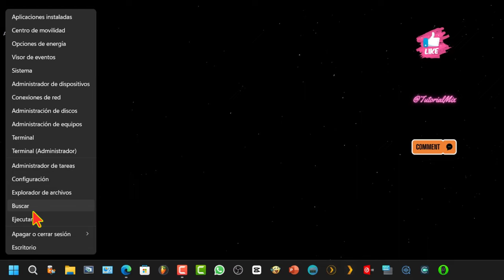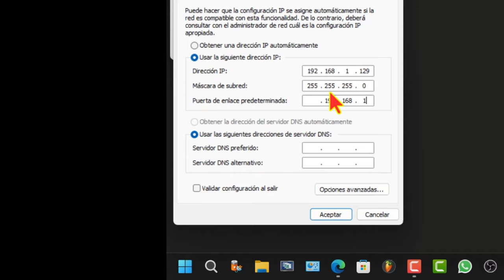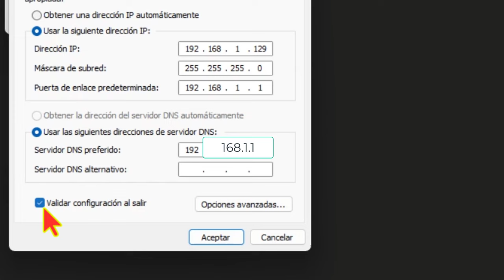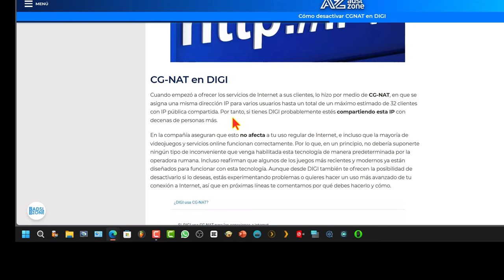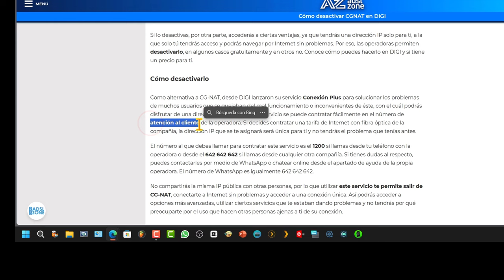Configurar Acceso Remoto en Plex con DIGI. SOLUCIÓN a "no disponible fuera de tu red"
En este video, te mostraré cómo configurar el acceso remoto en Plex cuando tienes contratada la operadora de fibra DIGI para que esté totalmente accesible fuera de tu red. No soy un experto, pero compartiré lo que me ha funcionado. Por favor, ten en cuenta que puede que algunos detalles varíen.

1. Abre la aplicación Plex y dirígete a la sección de opciones.

2. En la sección de ajustes, selecciona "Remoto" y copia la dirección IP que aparece a la derecha.

3. Luego, necesitas configurar el adaptador de red. Puedes hacer esto haciendo clic derecho en el menú de inicio.

4. Busca "Conexiones de Red" y selecciona la conexión WiFi que estás utilizando para el servidor Plex.

5. Ve a "Propiedades de Hardware," luego "Más Opciones de Adaptador," y haz clic en "Protocolo de Internet Versión 4."

6. Marca la opción "Usar la siguiente dirección IP" y asegúrate de introducir la dirección IP que copiaste de Plex. La máscara de subred se configurará automáticamente.

7. La puerta de enlace suele ser 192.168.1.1, pero para confirmarla, puedes abrir el Símbolo del Sistema y ejecutar el comando "ipconfig."

8. En el Símbolo del Sistema, encontrarás la puerta de enlace al lado de "Puerta de enlace predeterminada."

9. En cuanto a la configuración del servidor DNS, puedes poner la misma dirección que la puerta de enlace.

10. Valida los cambios y acepta.

11. A continuación, configura los puertos en el router de DIGI. En la dirección, es posible que debas introducir nuevamente la puerta de enlace, lo que te llevará a la configuración del router.

12. Si no has cambiado el usuario y contraseña del router, deberías encontrar estos datos en la caja del router o en la parte posterior del mismo.

13. Una vez dentro del software del router, ve a la sección de "Internet" y luego a "Seguridad."

14. Busca la opción "Port Forwarding" o "Reenvío de Puertos."

15. Crea un nuevo elemento con el nombre que prefieras.

16. Configura los puertos como TCP y, si no funciona, prueba también con UDP.

17. En las casillas de "Host," introduce nuevamente la dirección IP que viste en Plex.

18. Asegúrate de que el número de puerto coincida en las cuatro casillas.

19. Aplica los cambios y asegúrate de que la configuración esté activada.

20. Activa la casilla para especificar el puerto manualmente, introduce el puerto que abriste anteriormente y guarda los cambios.

Es importante mencionar que con DIGI, a veces compartes una IP pública, lo que puede causar problemas con programas de intercambio de contenido personal. Para obtener una IP exclusiva, debes contratar la conexión "plus" de DIGI.

Para obtener más información sobre la conexión "plus," puedes llamar al 1200 desde un teléfono DIGI o al 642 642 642 desde la red de otra compañía. Esta opción tiene un costo adicional de un euro al mes, pero te permitirá disfrutar de Plex y otras ventajas.

¡Espero que esta experiencia te sea útil! Gracias por visitarnos.

Es posible que deba habilitar esto para establecer una conexión directa desde fuera de su red. Es posible que también deba configurar su enrutador. Las instrucciones detalladas están disponibles